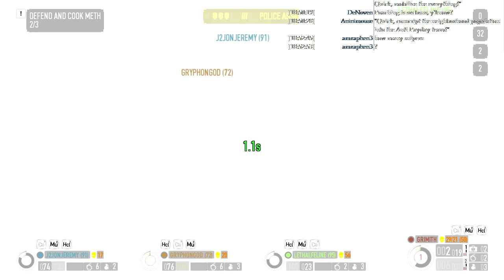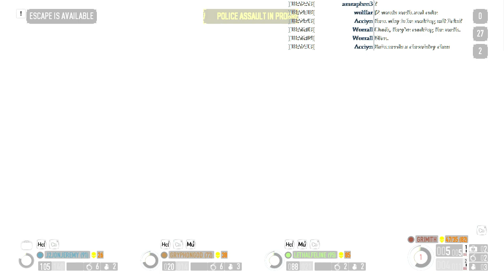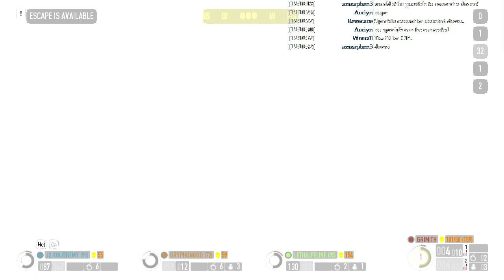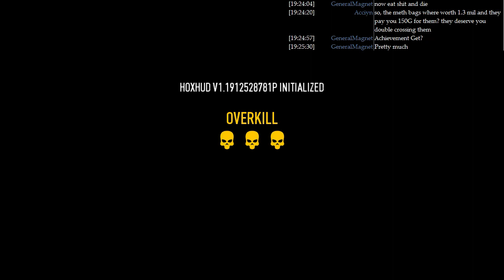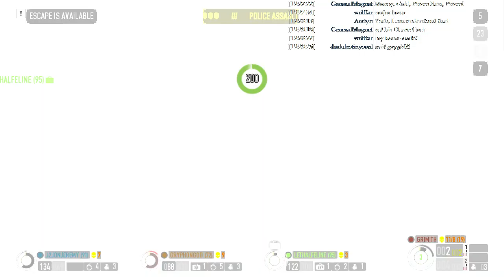LGWI Live! - PAYDAY 2 w/ J2, Lethal, & Gryph 200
This is our Update #35 broadcast. SKS is helping a friend with basement work, and he'll join us later. Gryph isn't around to be a substitute at the start. Welcome to a new world of XP and loot.